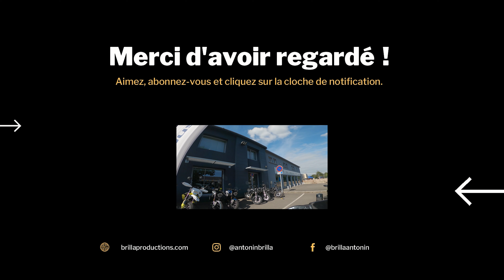Le test de la svartpilen 401 par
Je teste la svartpilen 401 contre une mt10 et …

➜ ⭐Kit Entretien Du MOTARDEAU

✪ LES PRODUITS QUE J’UTILISE DANS CETTE VIDEO ✪

➜ Ma caméra
➜ Mon micro cravate
➜ Mon casque
➜ Ma veste moto
➜ Mon sweat moto
➜ Mes chaussures
➜ Mes gants:

 ✪ COMMENTE, LIKE et PARTAGE ✪
Mets un pouce bleu 👍 si tu as aimé et active les notifications en cliquant sur la cloche 🔔 pour ne manquer aucune des autres vidéos.

Ce qui veut dire que je touche une petite commission si vous effectuez un achat via ces liens :)

00:00 Introduction
00:38 Caractéristiques
02:57 Essai routier
08:15 Courses avec MT 10
09:10 Conclusion